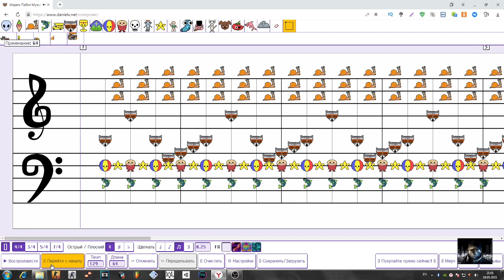Distraction Dance Mario Paint Music Compressor Danielx.net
Description